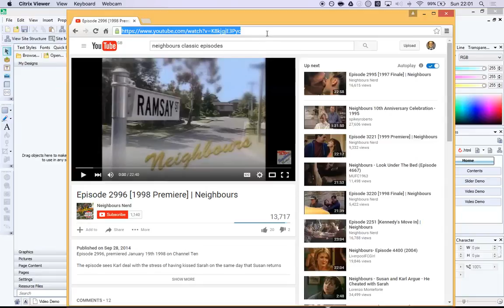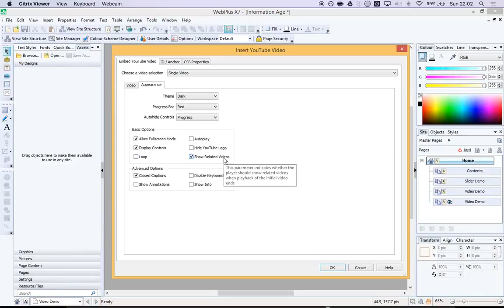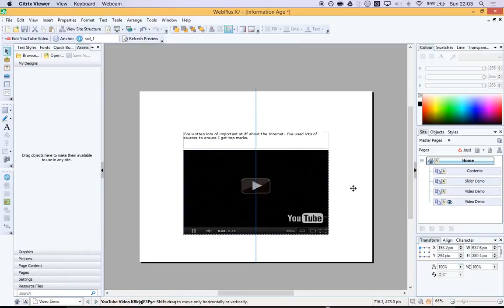Embedding YouTube video within your eBook in Serif MoviePlus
Learn how to embed YouTube videos within a website in Serif WebPlus.

Part of a series of videos showing how to use Serif WebPlus to create an HTML "eBook".